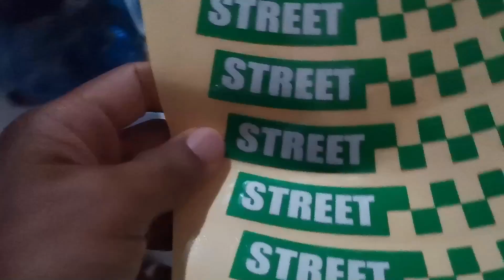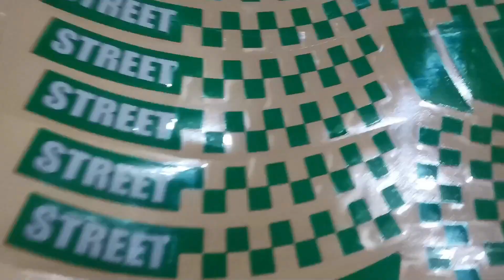MAGS DECALS TIPs & GUIDE| KUYA DHODZ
KUYA DHODZ…
To my only one G….THaNK YOU SO MUCH!!